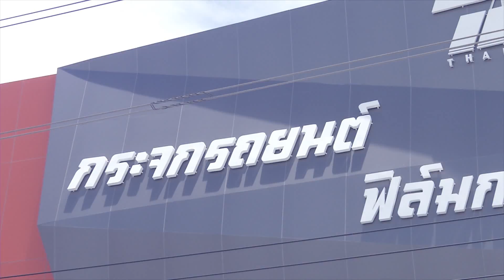TVC l TPRS ธรรมพุทธรักษา HD1080p